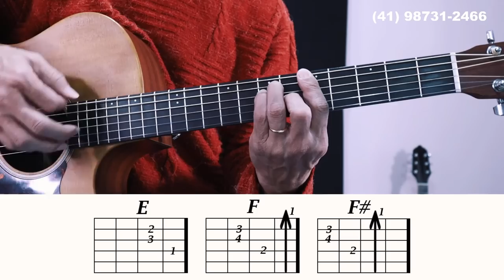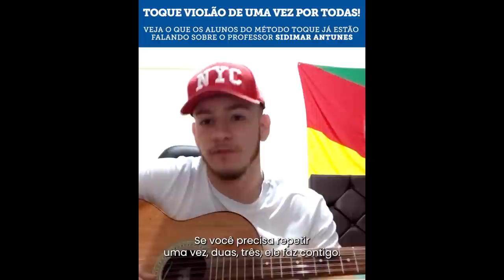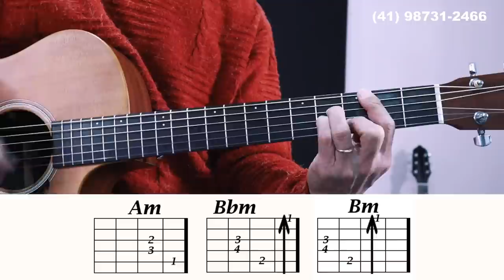Desafio TOQUE JÁ - COMO FAZER PESTANA NO VIOLÃO - Live Quinta-feira 20 horas - Prof. Sidimar Antunes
COMO FAZER PESTANA NO VIOLÃO - Live Quinta-feira 20 horas - Prof. Sidimar Antunes

Desafio Toque Já - Faça batidas, Ritmos, Solos e dedilhados com perfeição no violão: